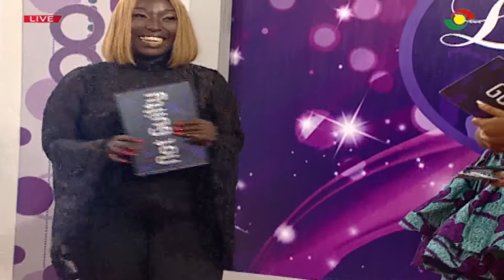THE LADIES CIRCLE 5/9/2020